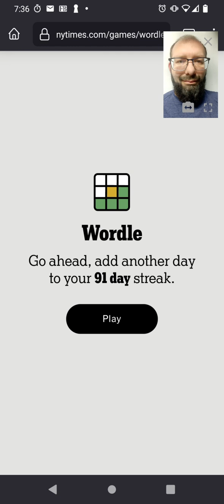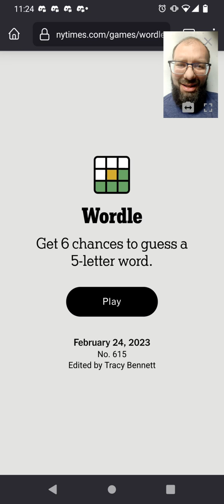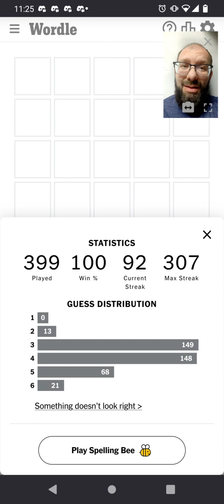Wordle 615 - NYT Glitch is back!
And it looks like the New York Times Wordle glitch that can reset your streak is still happening. It’s been about 3 months, when are they going to fix this!